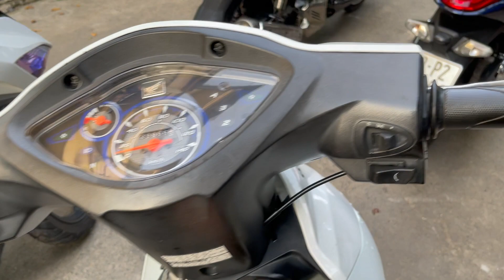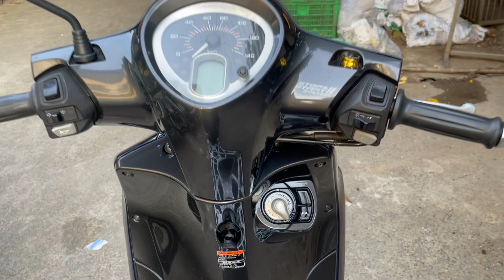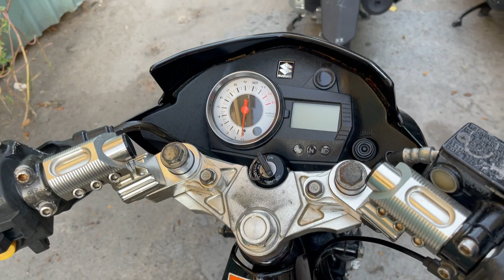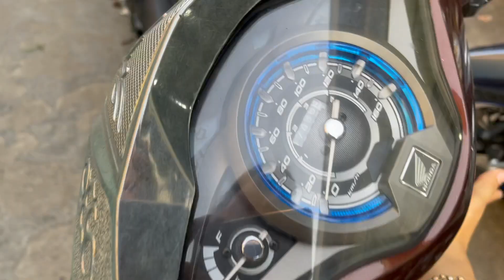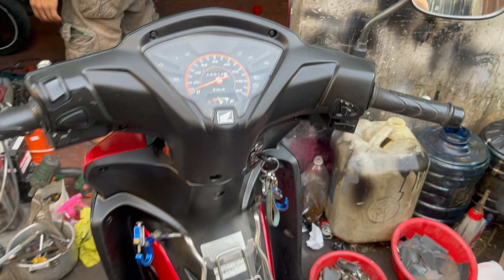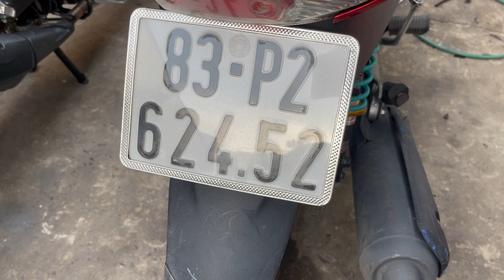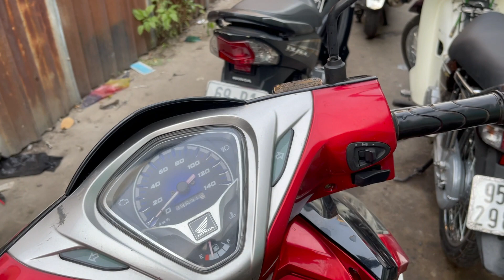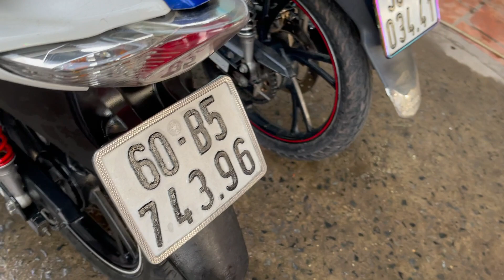xe máy cũ giá re gần 100 xe về đội bán Tết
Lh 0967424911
Địa chi 465
Nguyễn tri phuong
An binh
Dĩ an
Bình dương